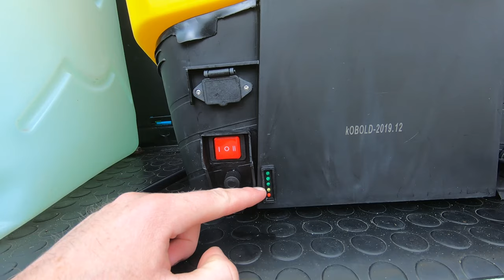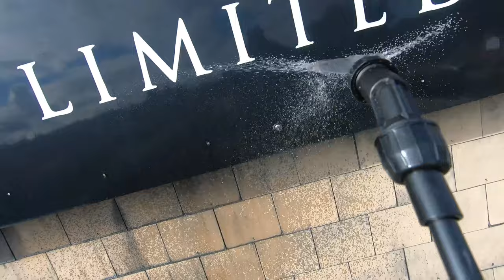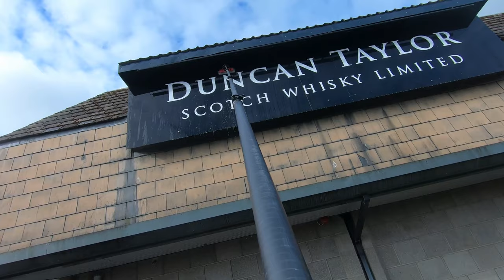BIGBOY 2 BACKPACK | HOW IT WORKS | DISCOUNT FOR YOU AT WCW?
In this video we look at the Bigboy 2 backpack from Window Cleaning Warehouse and also using it for spraying chemicals.

This backpack is perfect for fascia and soffit cleaning, conservatory roofs, signage and so much more!

→  🔔 B E L L  I C O N 🔔

🔔 We get our tools from Window Cleaning Warehouse based here in the UK

TRADITIONAL TOOLS

Makita Belt – Makita P-71825 Quick Release Belt, Multi-Colour

WATER FED POLE TOOLS

🔔 To organise our business we use an app called SQUEEGEE. It's worth every penny! Find it using the link below and there is a free version to try also.

Thank you very much for watching and hope to see you soon!